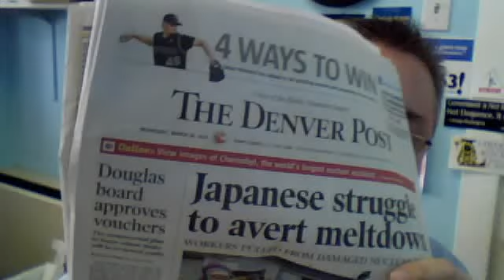BlueCarp: The failed drug war is just another big government program.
Too many Republicans cling to their own failed big government programs.